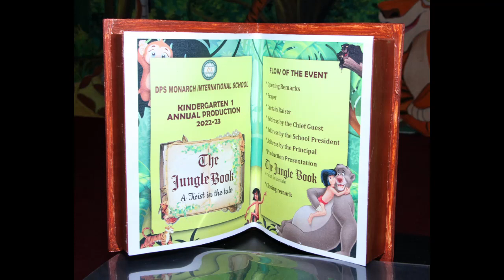Kindergarten 1 Annual Production 2022-23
The audience witnessed the most thrilling adventure of a jungle in a whole new light, where technology and tradition met in an epic clash of survival. Our adaptation of the world-famous classic ’The Jungle Book’ brought this timeless tale into the modern era with the ever-changing world of technology with *a twist in the tale.
Kindergarten 1 of DPS Monarch International celebrated its first Annual Day on 23rd February 2023 with great zeal and zest. The theme depicted the reality of advancement in technology with its advantages and disadvantages. This was depicted in a drama that had folded in it the four seasons of nature through dances, one more extraordinary than the other exhibited by students of Kindergarten 1. This is where we saw the young actors at their best. The function began with an energetic welcome song which was performed by the little, tiny tots of Kindergarten1. The whole theme was depicted through a play performed by our little Monarchians. Following that, one after the other, there were marvelous dance performances. Finally, all the students along with their class teachers came up on the stage for a curtain call.